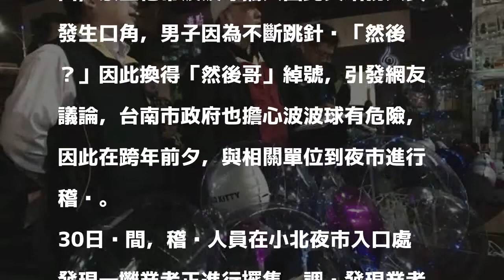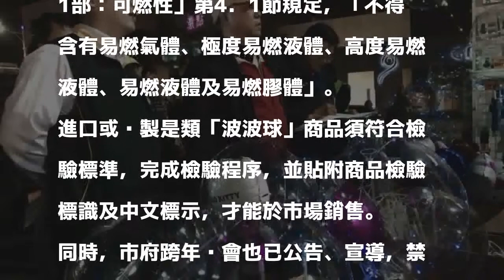「然後哥」效應 南市全面取締「波波球」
〔記者王捷／台南報導〕一名攜帶告白氣球的男子蹲在高鐵進站閘口，帶著俗稱「告白氣球」的波波球，站務人員以安全為由，禁止他帶波波球攜入因此與站務人員發生口角，男子因為不斷跳針說「然後呢？」因此換得「然後哥」綽號，引發網友議論，台南市政府也擔心波波球有危險，因此在跨年前夕，與相關單位到夜市進行稽查。